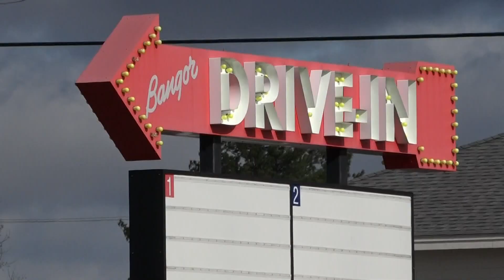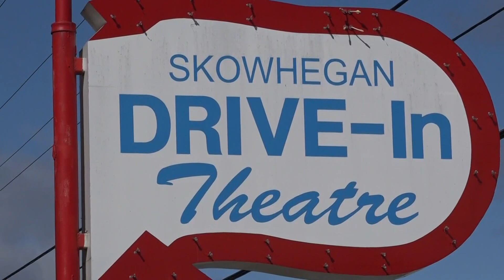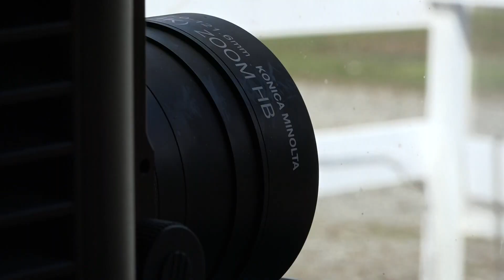Maine's drive-in theaters are fighting for survival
As online streaming services such as Netflix and Hulu provide alternatives to seeing movies without leaving our homes, drive-in theaters are on their way out.